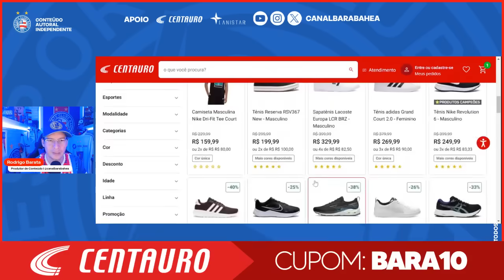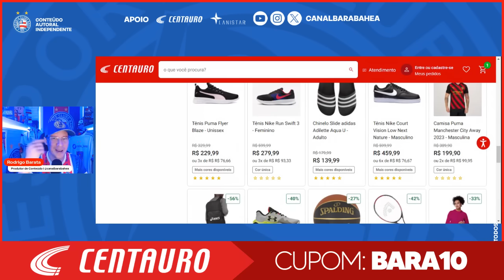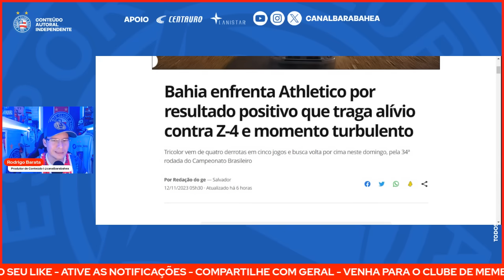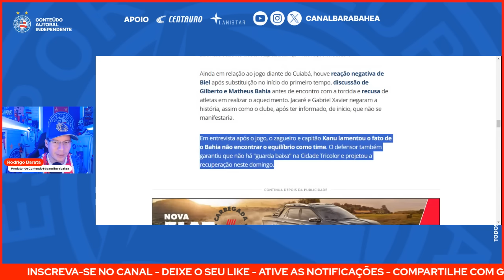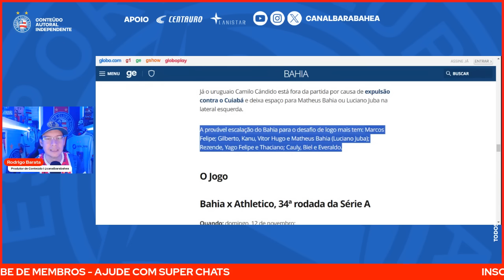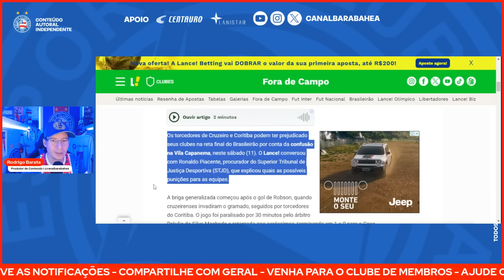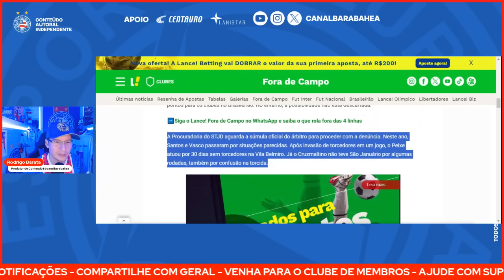🚨PROCURADOR DO STJD FALA DAS PUNIÇÕES AO CRUZEIRO! 🚨ALERTA IMPORTANTE! 🚨TIME TITULAR!